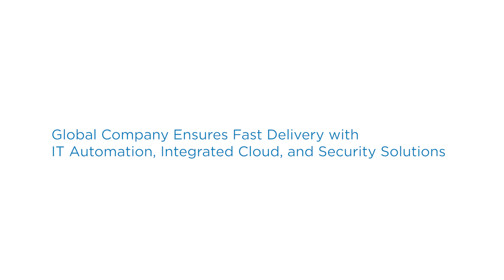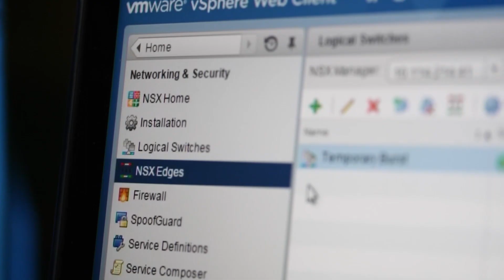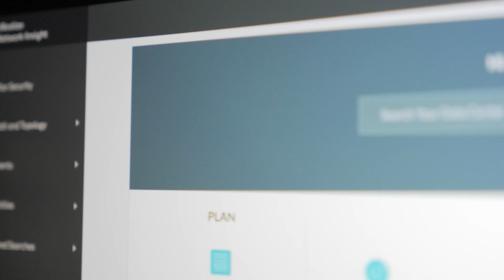IHS Markit is Cutting Costs, while Meeting Security Requirements with VMware vCloud Suite & NSX.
IHS provides information and analysis to support the decision-making process of businesses and governments. With more than 60,000 customers in 120 countries, and a growth-by-acquisition strategy, IHS has moved from a public cloud IT focus to a private cloud initiative to cut costs and meet governance and security requirements as business grows. They are deploying the entire vCloud Suite with NSX